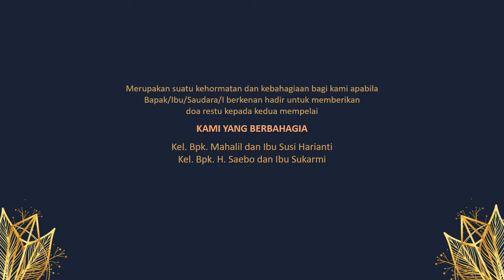E - Invitation Video Tiwi & Beril di blok.D desa Petala Bumi, Seberida